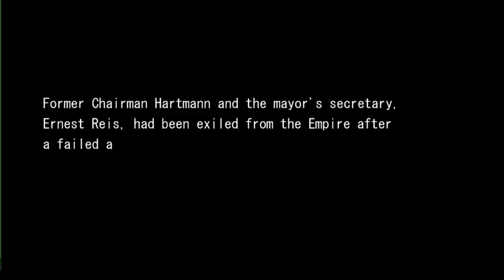Trails to Azure / Ao no Kiseki Story Summary (Part 1, Prologue to CH 1) ft. The Kiseki Nut REUPLOAD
A full story summary/recap of Ao no Kiseki, or Trails to Azure, from its prologue to the end of chapter 1. This story summary only covers the main plot, so none of the (outstanding) sidequests or minor NPC dialogue will be included. (Though Nielsen quest is included). Through the eyes of Lloyd Bannings, re-experience the messy political tension and shocking highs of the Crossbell arc as the Special Support Section discovers what it means to protect the things they most cherish.

Beginning with Trails in the Sky FC (First Chapter), the Legend of Heroes franchise has continuously built upon its world and characters over the span of many games. The current series, which is centered on the continent of Zemuria, has 11 titles to its name so far, with 7 that are officially localized in the West.

Reupload from 9/8/2019.

Timestamps:
0:00 Intro
0:33 Prologue
14:24 Chapter 1
46:04 Mine